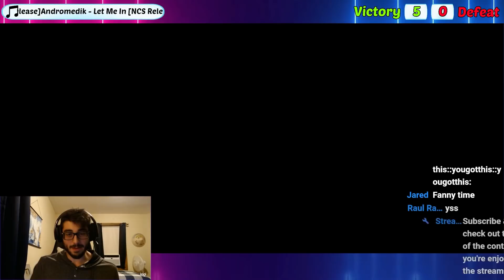I spent $300 to touch Layla | Mobile Legends | BTK MobaZane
In today's MLBB video is we're trying out Layla's very expensive skin which got me broke!! was it worth it?

If you have any more questions feel free to drop by my streams. I stream everyday on this channel and nowhere else

Stream Schedule:
8pm EST Everyday (use google to turn this into your local time)